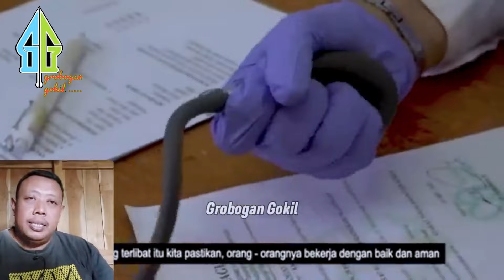PEKERJA BELA JOKOWI,, BANTAH TELAK OCEHAN MBAH AMIN YG SEBUT PEMBANGUNAN IKN DIKERJAKAN OLEH CHINA